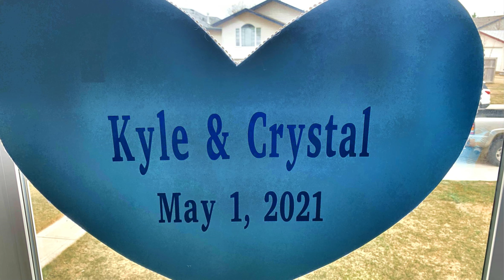Kyle and Crystals Wedding- May 1 2021